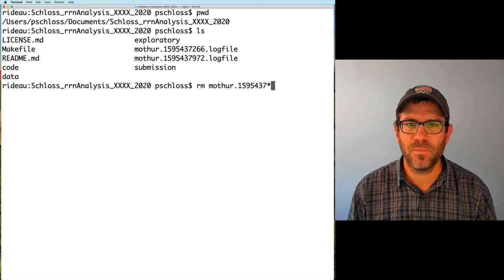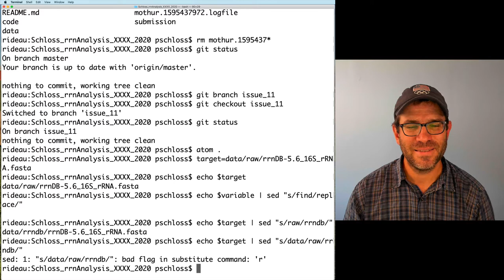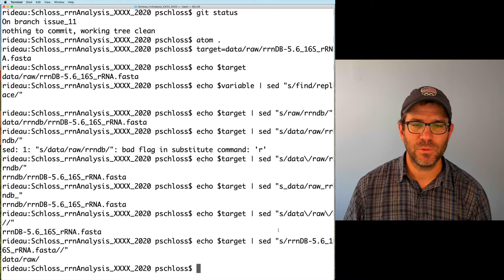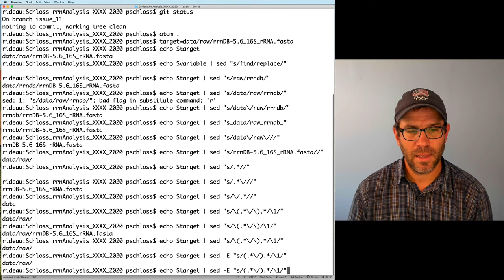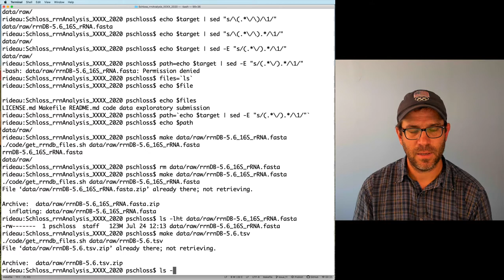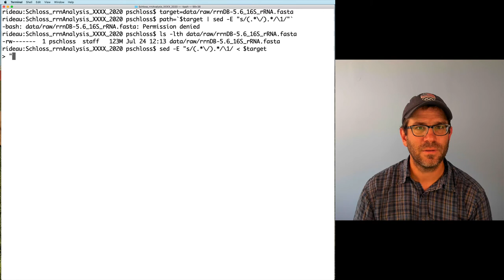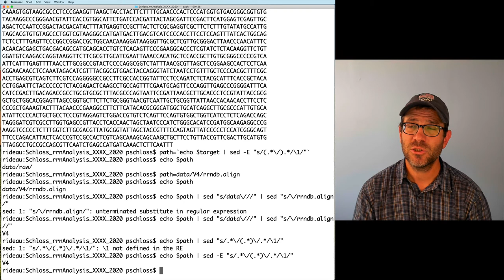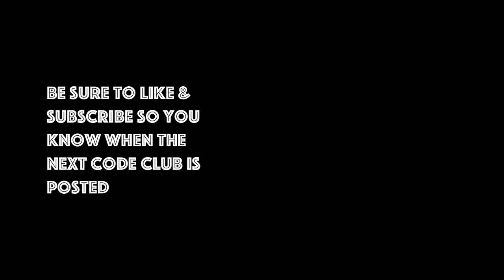Parsing text with sed: Extracting information from paths and filenames in a bash script (CC020)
In this screencast tutorial, Pat Schloss shows how you can use sed (the bash stream editor) to parse paths and file names. This can be useful for directing output and extracting information about how a bash script should function. Along with this new information, we'll also learn about automatic variables in make that make it easier to write rules and pass information into our bash scripts. These little steps will improve the reproducibility of our analyses. They will also be important as we determine the degree to which inter- and intra-genomic variation limit the interpretation of amplicon sequence variants (ASVs; aka exact sequence variants or ESVs).

Pat demonstrates these concepts by live coding at the command line interface using RStudio, GitHub Flow, and make. He then turns viewers loose to work through several activities to answer related questions and finishes by giving his solutions.

The accompanying blog post contains the exercises and solutions can be found